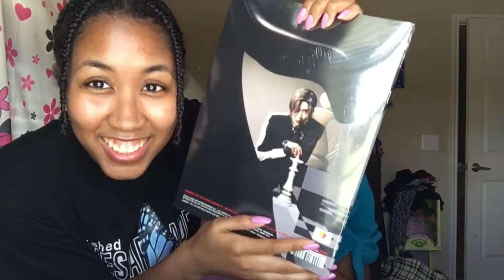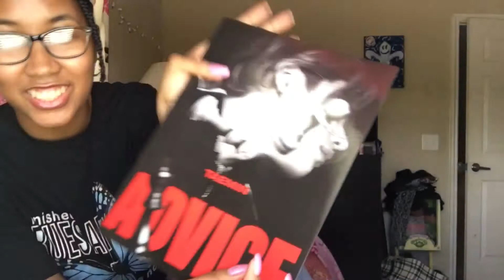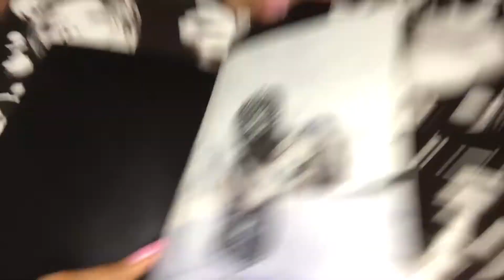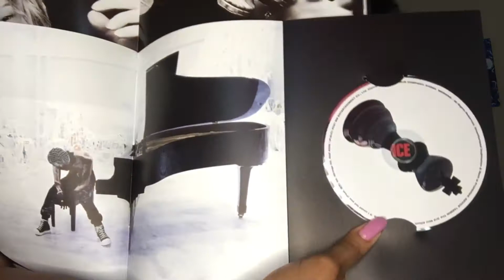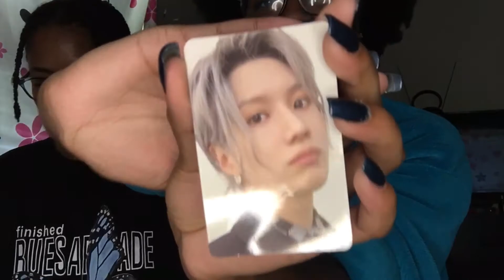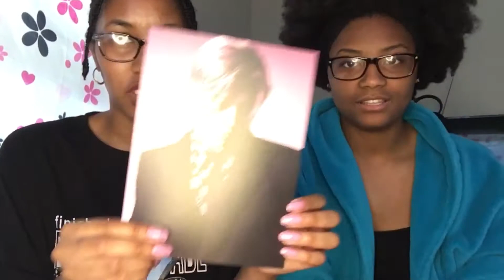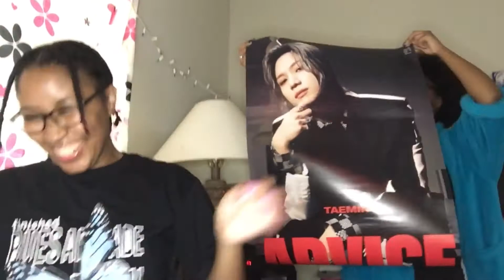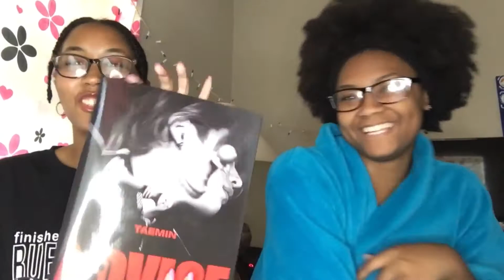Unboxing Taemin- ADVICE 3rd Mini Album 😱🤍🖤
I was sooo excited to get my first Kpop album😂😱😭❤️

This whole Taemin album to the posters was very nice and detailed; this man is very photogenic ❤️😂 I Loved everything
Album From: Kpopstoryus ❤